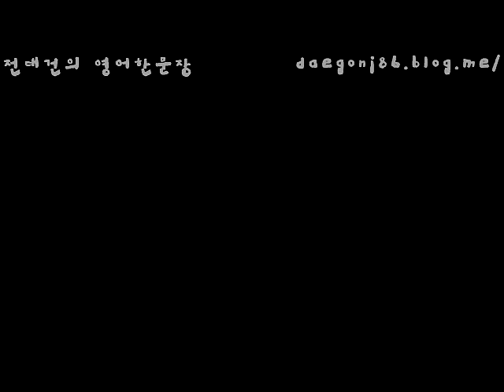'잠깐 내 얘기 좀 귀 기울여 줄래?' / '그건 모를 일이지' 영어로는?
잠깐 내 야기 좀 귀 기울여 줄래?
Could you lend me you ear for a minute?

그건 모를 일이지.
You can't tell.

This video is for Koreans to study English expression together on a daily basis.

p.s: Thanks for letting me know a nice expression, Lori :)